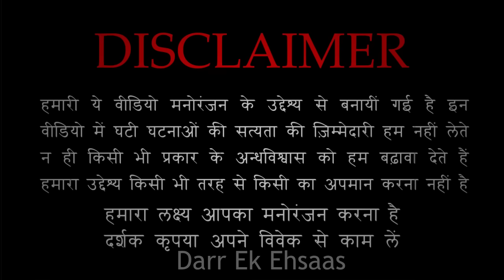पुराने घर की भूतिया ज़मीन | Purana Ghar Horror Story | Hindi Horror Stories Episode 414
||| Popular Episodes |||